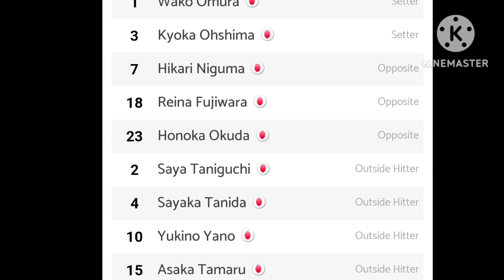REVEALATION: JAPAN CLUB TEAM SASABAK SA PVL INVITATIONAL 2023!